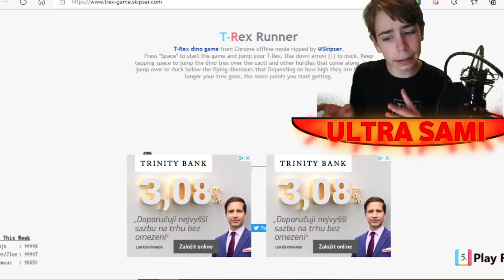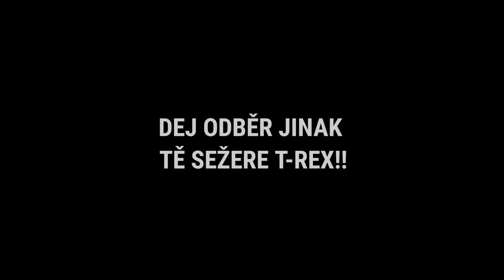Hraji T-REXA🦖🦕🐲!! (Jak *NEČEKANÉ*)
Dneska jsem hrál T-Rexa WOOOW!!

ŽÁDNÁ PÍSNIČKA

Nejoblíbenější zpěvák: Alan Walker

Nejoblíbenější hudba: Darkside

Nejoblíbenější sport: Plavání

Nejoblíbenějším koníček: Editování, Kreslení

Nejoblíbenější předmět: Výtvarka

Jmenuji se: Samuel

Chodím do: 7. Třídy

Edituji v: KineMaster (Já si edituji videa)

Dělám miniatury v: PixeLab, Background eraser (Já si dělám miniatury)

Natácím přes: Nahrávání obrazovky v Xiomy

(Zákaz kopírování Intra, Outra a používání na svým kanále!!! Jinak Autorská práva!) (Dělal ho Mr. Tomato!)

Můj počítač: EliteBook 8470 p

Můj mobil: Xiomy redmi poco x3 pro

Moje webka: Sony Nex 5N

Můj mikrofon: Yenkee YMC Streamer 1030

Moje herní myš: DOODLE CI-1143

Okk díky, že sis přečetl popis, měj krásný zbytek dne Čus!